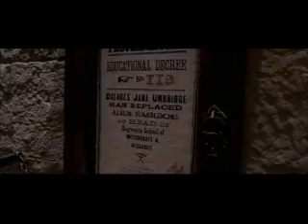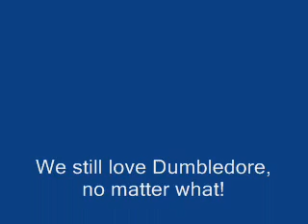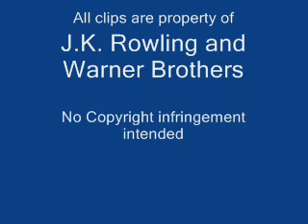The Truth About Dumbledore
Harry starts to suspect that something is up with his headmaster.  He uncovers the secret, only to be met with a lot of backlash from his classmates, and the ministry of magic.  Determined to stand up against the injustice, he, Hermione and Ron form a secret organization.